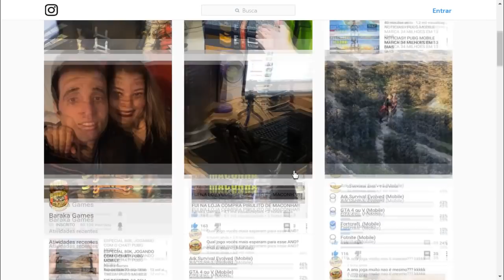PUBG MOBILE - VITORIA HARD CORE 9KILLS